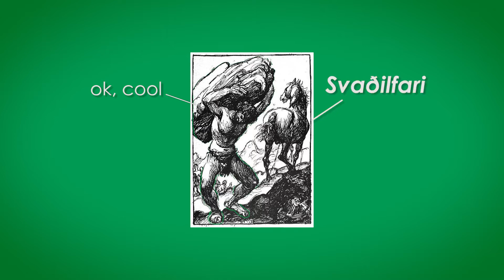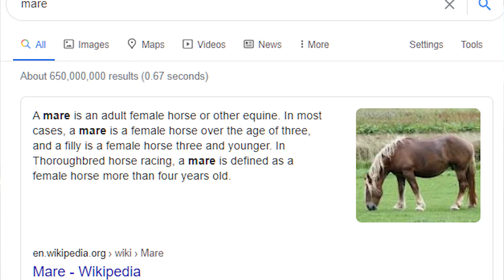THIS Canyon in ICELAND has Mythical History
This time we will explore folklore and geology behind a beautiful canyon in northern Iceland. Odin, Loki, Norse mythology, all you need from a video about Iceland.

Aerial photo of Ásbyrgi sourced from Guide to Iceland
End credit music: Stock Media provided by SolidBeatz / Pond5